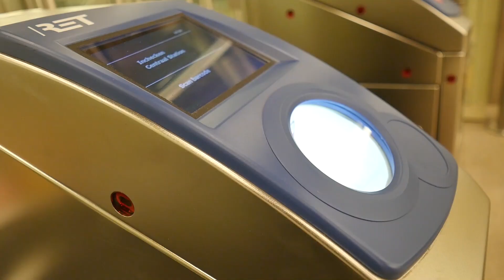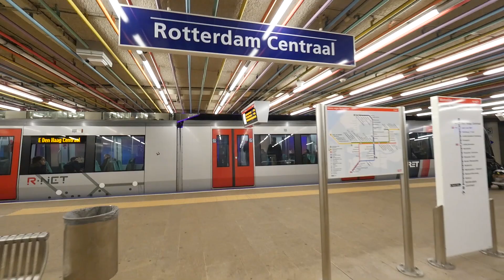RET Barcode app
De RET introduceert als eerste de Barcode app waarmee reizigers met hun mobiel in en uit kunnen checken bij de metro. Een eerste stap op weg naar meer gebruiksgemak voor reizigers. Eerder konden reizigers met de app al op zicht instappen bij de tram en de bus, nu is de techniek zover dat de app gescand kan worden door de metropoortjes.